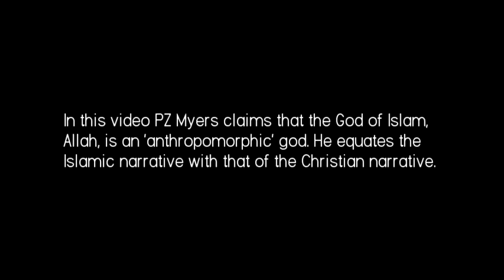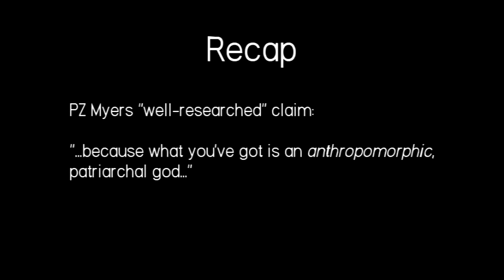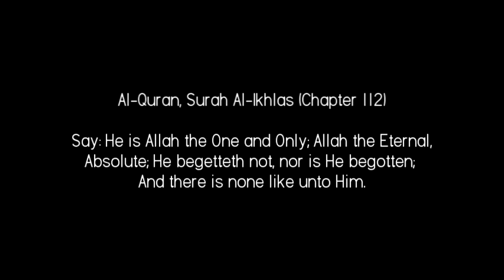PZ Myers Claims Islam Has An Anthropomorphic God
Could anything be further from the truth? Did PZ forget to do his homework? Where's his empirical evidence that Islam centers around an 'anthropomorphic' god? Some scientist.